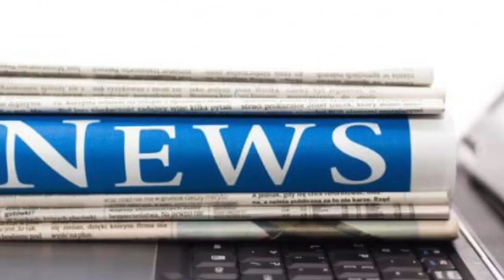Heston blumenthal's sister admits attack on their mother | News 24H TV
Published: 12:13 EST, 11 December 2017 | Updated: 12:53 EST, 11 December 2017 Celebrity chef Heston Blumenthal's sister has admitted repeatedly slamming the head of their mother against a car. Alexis ...